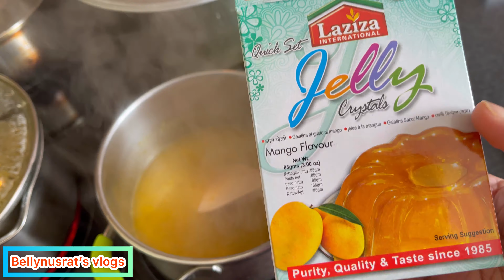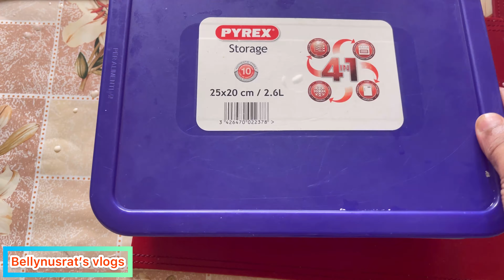Desserts recipe 🍨🍨@RecipesbyShezasMom এর রেসিপিতে সাবুদানার ডেজার্ট ||bellynusrat’s vlogs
Hi guys
In today’s video I’ll show you a recipe that I follow another famous  YouTuber @RecipesbyShezasMom ‘s recipe,